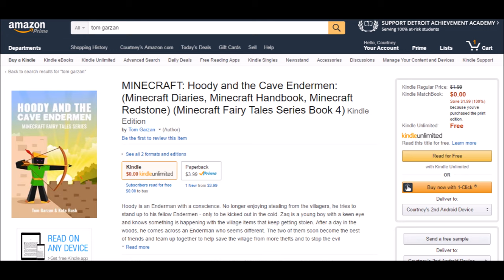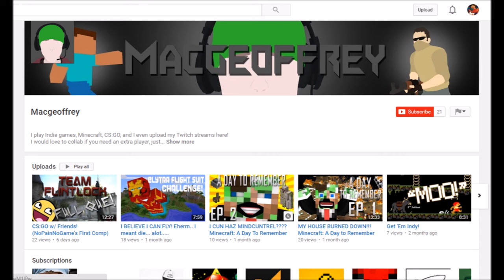Cubed Tales: Minecraft Cartoon Audio Book! Hoody Part 1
Hoody and the Cave Endermen is based off the classic Robin Hood fairy tale!

What is Cubed Tales?
A channel that provides FREE audio books set to Minecraft cartoons to encourge children's literacy.

If you'd like to purchase print of Kindle copies of the books, check out the

Print are $3.99 and Kindle are $1.99 and are available Worldwide!

Big thanks to MacGeoffrey for all the custom video you guys will love!

*This video is not an official Minecraft video, nor is it officially endorsed by Minecraft. I make no claims on the games and use it exclusively for my own original content. *